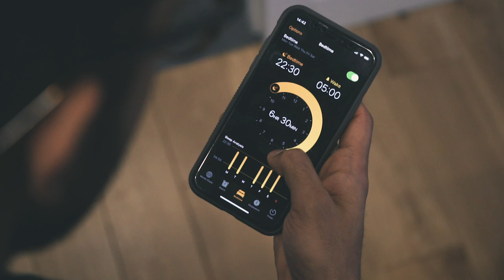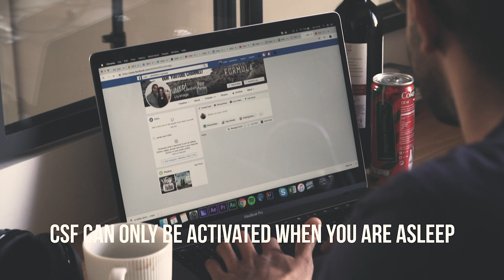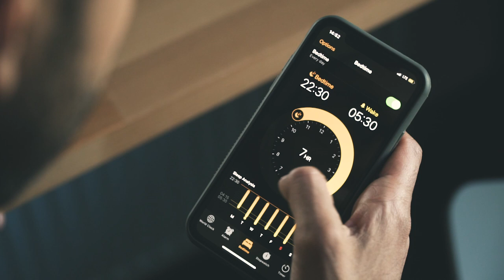7 reasons why we need to sleep| Brain Detox and self-healing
Truth be told, no one is a night owl! So if you think that going to bed at 1 am is good for you, you are wrong my friend! In this video we cover the most important matters when it comes to sleep. Don't wait any longer and dive in... to get the answers! 💤

Sleep is a very important factor of our health, but surprisingly largly neglected and undermined by our society! When we cannot keep up with our deadlines and daily duties, sleep will be that one to suffer... unfortunately! Being honest with you, we would like you to change this mentality and start living a healthy lifestyle. So, let us tell you why a good night's sleep is important. 💤

0:10 Night owl myth explained! 🌌 Do you think that dysfunctional circadian rhythm and unbalanced hormones may be your case? Cortisol vs. melatonin 🌌
0:56 Health risk of staying up late: weight loss problems, type 2 diabetes, heart diseases? Really?
1:40 Why is sleep important? Digestion and detoxification
2:26 Why is sleep important? Brain waste - amyloid beta - brain DETOX
4:17 What is proper sleep cycle and how it is impacted by hormones? Circadiam rhythm explained!
6:40 Why can you not fall asleep? Parasympathetic system dominance| gut issues - seratonin and gabba

If you are a fan of TED videos, watch 'One more reason to get a good night’s sleep with Jeff Iliff'